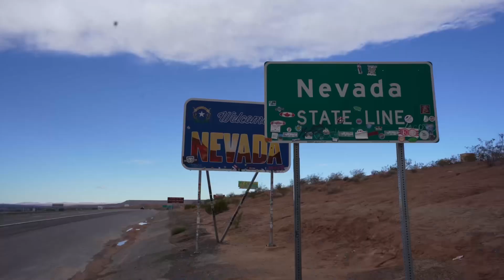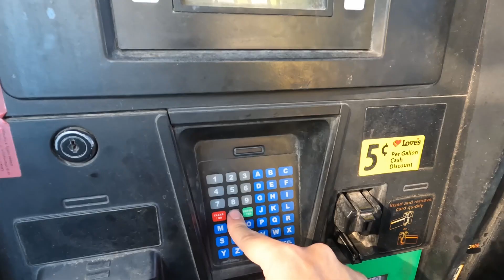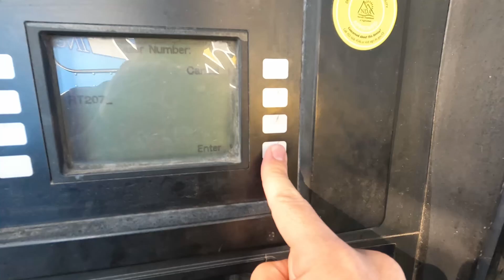ZAKASNIO NA TRI ISTOVARA U KALIFORNIJI